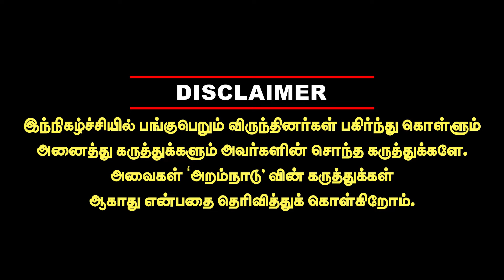தம்பி ராமையா துரோகம் பண்ணிட்டாரு? பித்தல மாத்தி உறுதியா ஹிட் அடிக்கும் Producer G Saravana interview